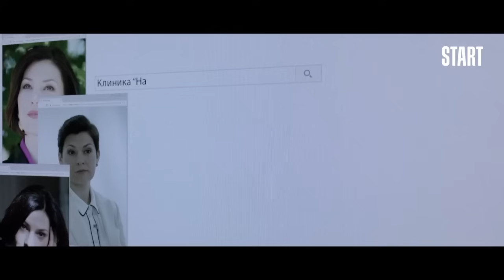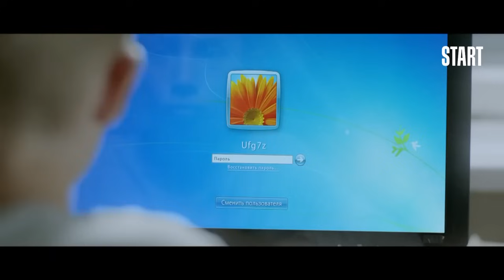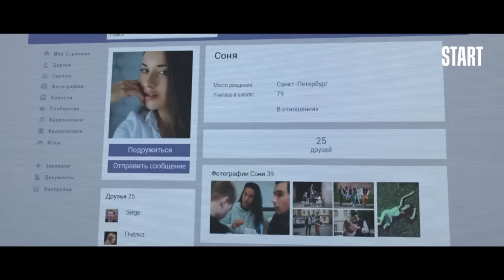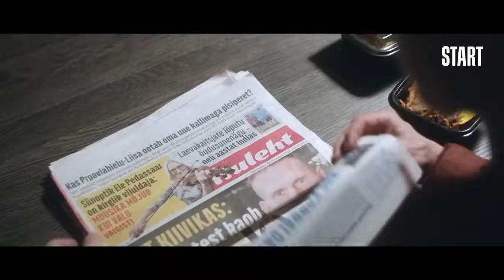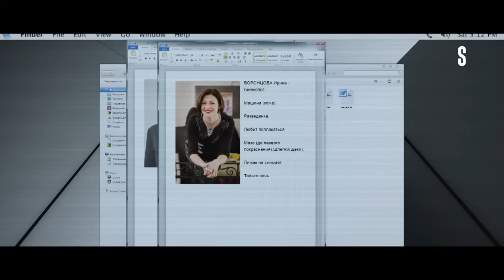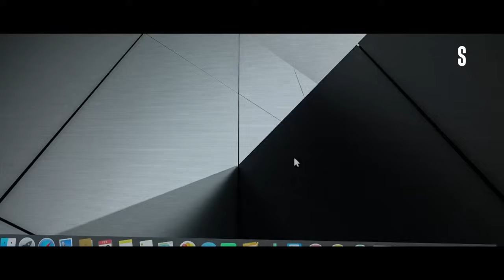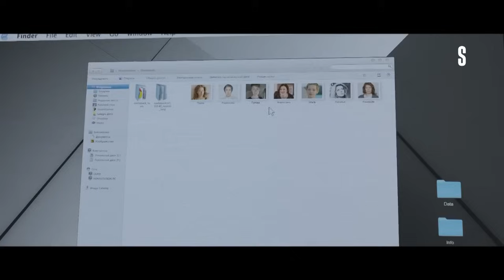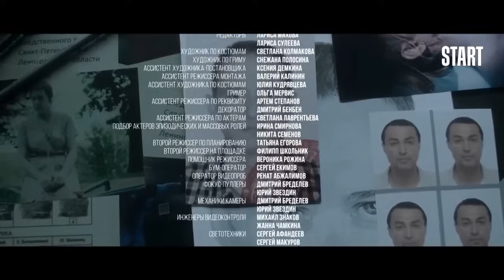Мост 2 сезон, серии 1-5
Российская версия популярного шведско-датского детективного сериала «Мост». Мост, связывающий Россию и Эстонию, внезапно погружается в темноту. Когда свет зажигается вновь, посередине моста, на условной пограничной линии, обнаруживают тело. Назначается совместное российско-эстонское расследование. Российскую сторону представляет следователь Максим Казанцев, а эстонскую – инспектор Инга Веермаа. Вместе им предстоит расследовать цепочку преступлений, которые хорошо подготовлены, виртуозно исполнены и содержат «послания» обществу на тему социальной несправедливости. Постепенно Инга и Максим понимают, что преступник только изображает из себя борца за правду, в основе его действий лежит мотив личной мести, и главный враг - сам Максим…